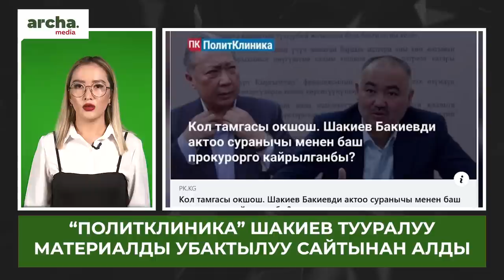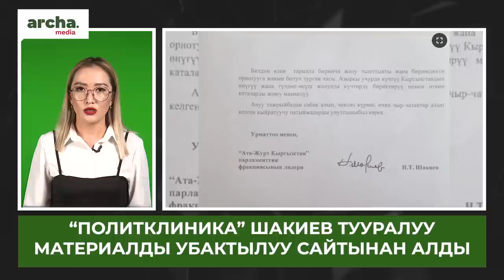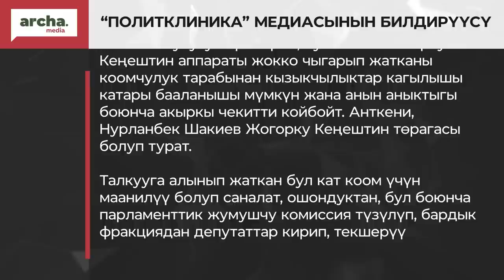‼ Депутаттар ЖАПАРОВДУ колдоп КЕТИРБЕЙ коюшту// Жанылыктар 10.05.2023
⚡ Бишкекте курулуп жаткан үйдон 15 жаштагы кыздын сөөгү табылды
⚡ Президент Жапаров Орусиядан кайтып келди
⚡ Курултай мыйзамы биринчи окууда кабыл алынды
⚡ “Бүтүн Кыргызстандын” өкмөттү кетирүү сунушу колдоо тапкан жок